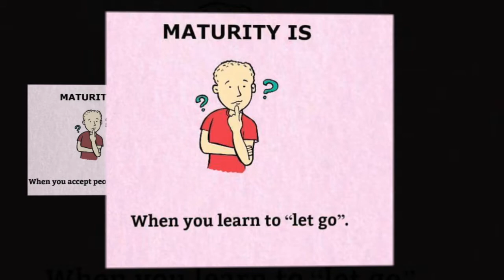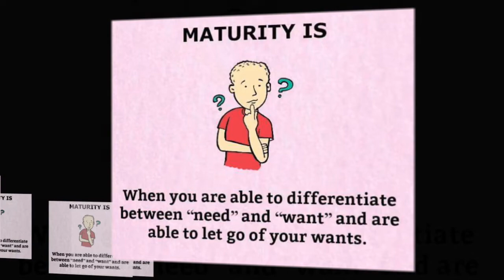Maturity in Today's Context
Don't you understand that we need to be childish in order to understand? Only a child sees things with perfect clarity, because it hasn't developed all those filters which prevent us from seeing things that we don't expect to see.